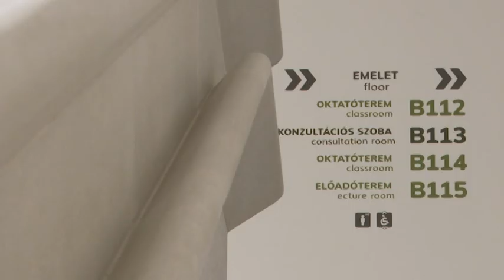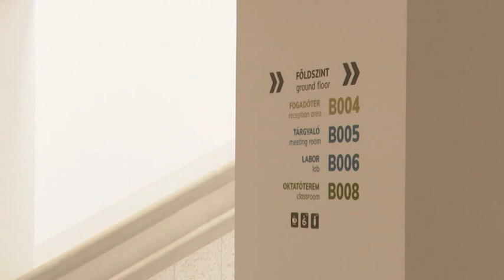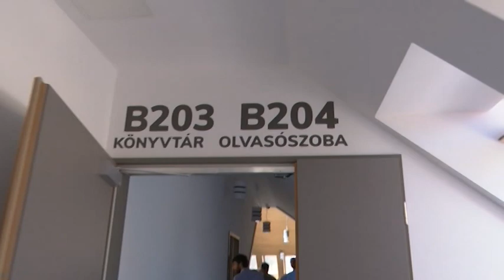190802 Köztér Corvinus